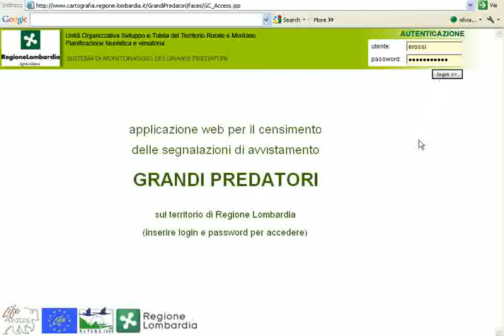00_accesso_al_sistema.avi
Procedura di accesso alla Banca Dati Grandi Predatori